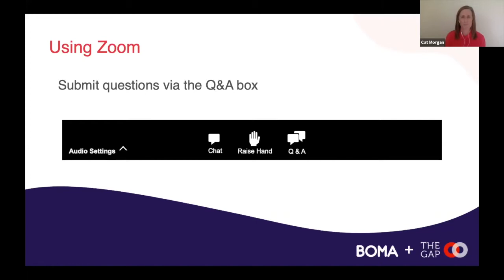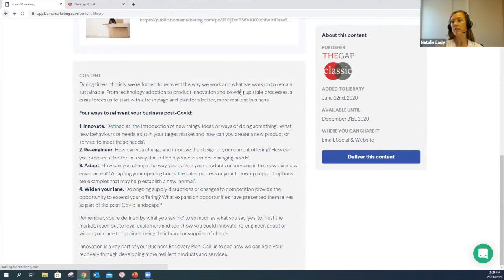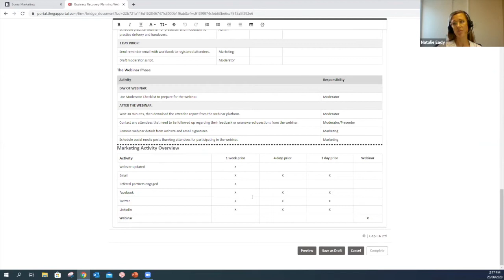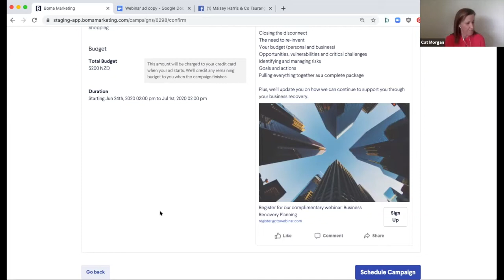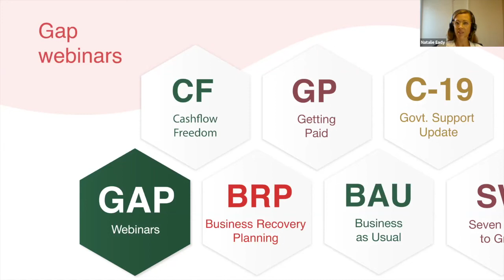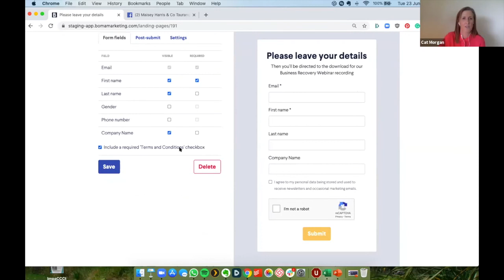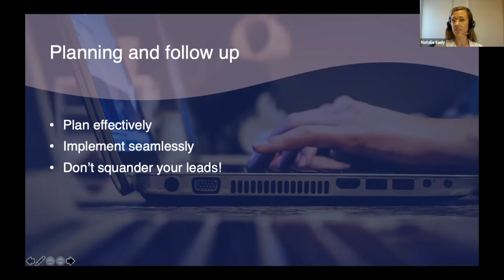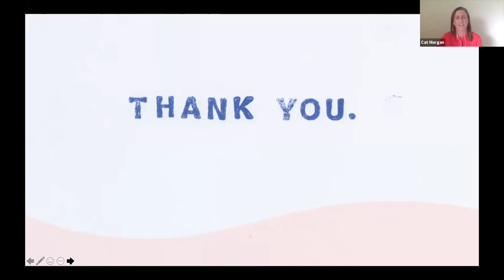BOMA Webinar: Power Your Business Success with BOMA and The Gap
Discover the power of BOMA and The Gap combined. A fully digital solution that delivers processes and education to market, sell and offer Business Advisory and improvement services to your clients.

Featuring Cat Morgan, Sales & Partnerships Manager at BOMA and Natalie Eady, General manager at The Gap.

What we'll cover:
 - Why BOMA & The Gap have partnered
 - The amazing value of The Gap content in BOMA
 - Mastering the call to action
 - Generating leads and getting greater engagement with The Gap Webinars
 - See the results of your peers